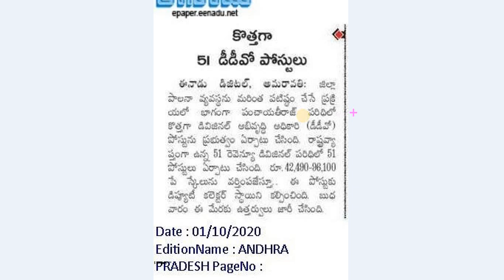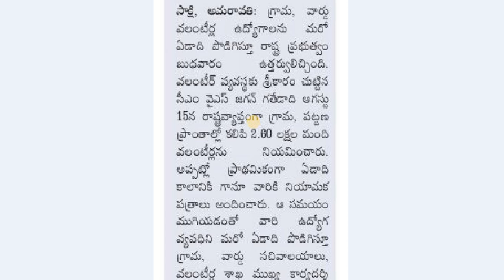కొత్త ప్రభుత్వ ఉద్యోగాలకు సర్కార్ ఉత్తర్వులు || DDO Jobs || AP Grama Volunteer Jobs